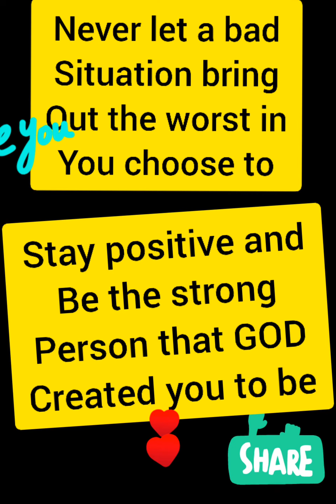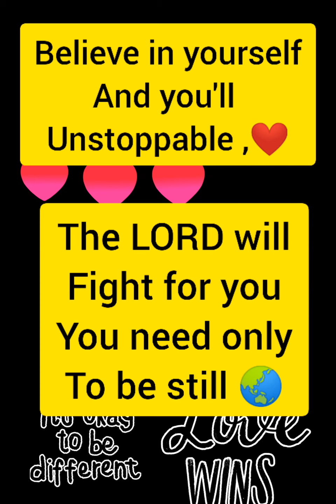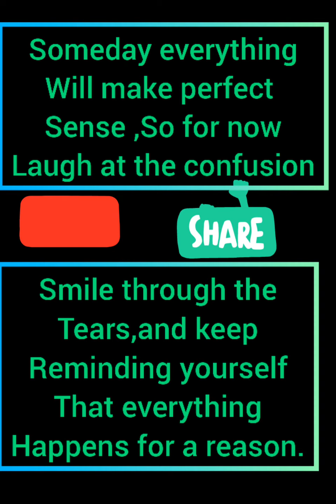ARE YOU CONFUSED AND DOUBTING ???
Words by. GOD and famous people are great to share with others if they are going through hard times. We all need uplifting, encouraging words to